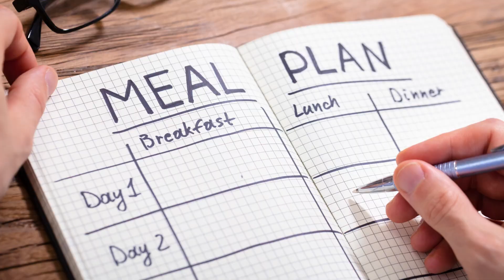Healthy Gamer Ep.3 - Eat Healthy for Peak Gaming Performance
Follow the healthy eating principles to ensure your brain is fueled for maximum performance.

Timestamps!
0:00 Improve Performance by Eating a Healthy Diet
0:37 High-Quality vs. Low-Quality Food
1:13 Principles of Healthy Eating
1:45 How to Start Eat More Healthy